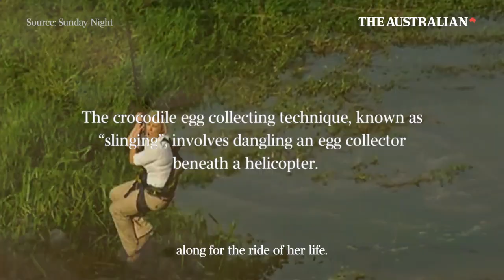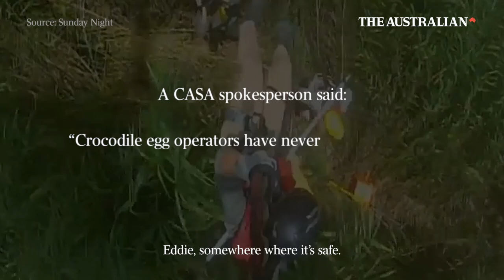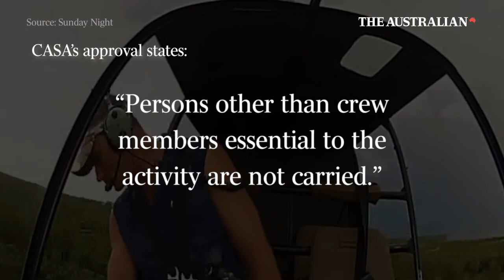Outback Wrangler Matt Wright slings TV stars Sam and Eddie into croc nests (Watch)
Outback Wrangler Matt Wright and his colleagues, including one of the Northern Territory’s most powerful men, appear to have been flouting flight rules by slinging television stars – including Samantha Armytage and Edwina Bartholomew – beneath their choppers and onto crocodile nests in front of millions of viewers.